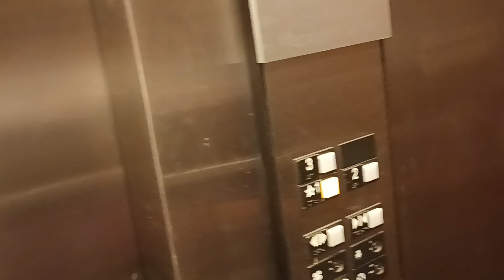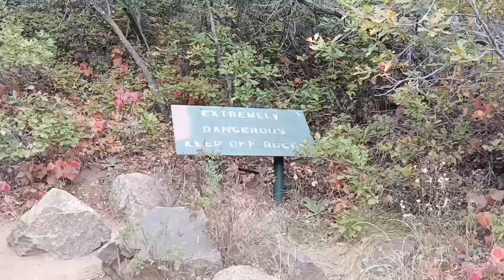A Small Trip to Colorado Springs | Best Mountain View Flight Landing | প্রকৃতির অপরূপ সাজ | USAvlog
Our Sudden trip to Colorado Spring, It was a nice experience, Part - 1 Colorado trip, Flight journey, very morning view of Carolina.

Colorado Springs is the second-most populous city and the most extensive city in the state of Colorado, and the 39th-most populous city in the United States.

Helen Falls:-  Helen Hunt Falls in Colorado Springs is a 35 foot waterfall requiring only a short walk from the parking area. For a longer and more demanding hike, visitors can take the 4 mile Columbine Trail from the bottom of Cheyenne Canyon to Helen Hunt Falls. This strenuous option affords and experience of the rich ecosystem of this canyon at the base of Pikes Peak. Explore the full Helen Hunt Falls hike profile below for trail map, driving directions, and many of the details you need to enjoy this waterfall in Colorado Springs.

For more interesting vlog please go to below link👇
Oak Island

New York Part - I

New York Part -III